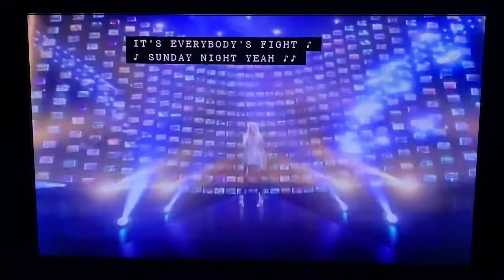Carrie Underwood- 2020 Sunday Night Football Week 6 Theme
Rams vs 49ers